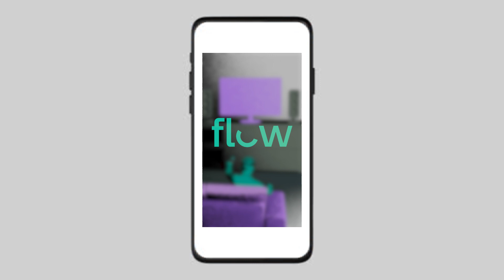Banner 2# - Peaky Blenders - Rally Creativo